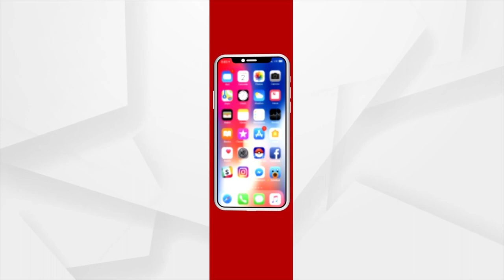50 Ft Breach Occurred Near Teramanpur Village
50 Ft Breach Occurred Near Teramanpur Village